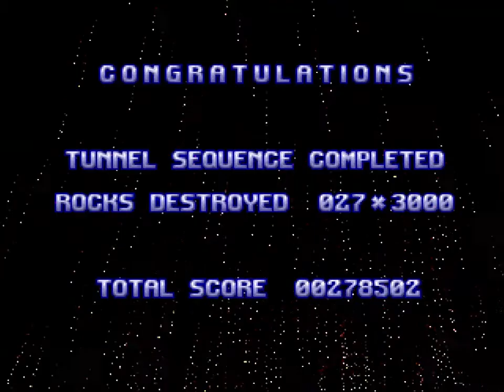Amiga Games 50 fps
Glorious smoothness. Use Chrome and switch to 720p.

0:00 Super Stardust
2:32 ATR
3:41 Elfmania
5:15 Slam Tilt
6:38 Quik the Thunder Rabbit (easy)
7:27 Zeewolf 2 (mouse)
8:41 Alien Breed Tower Assault
9:15 Shadow of The Beast 3

Ok, maybe with Zeewolf there isn't much difference.